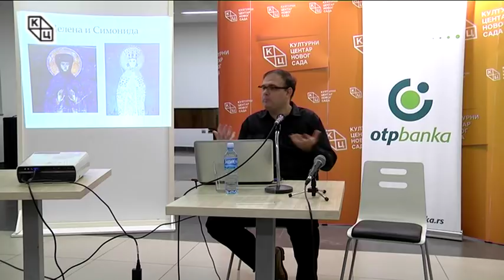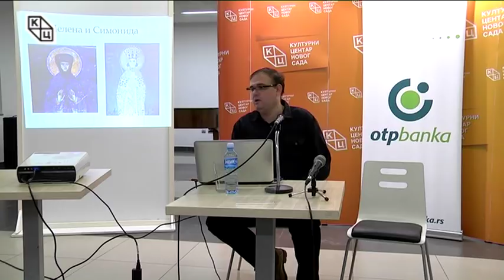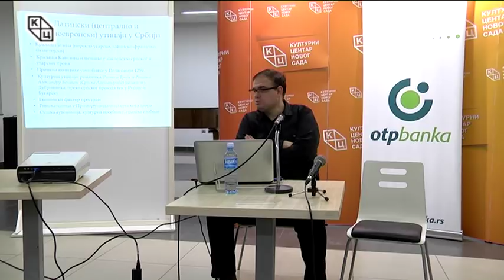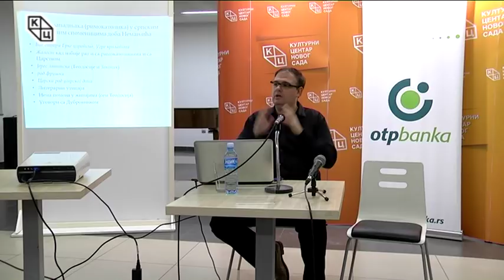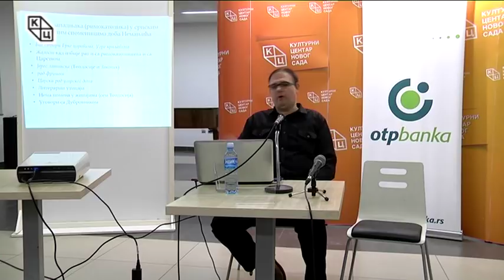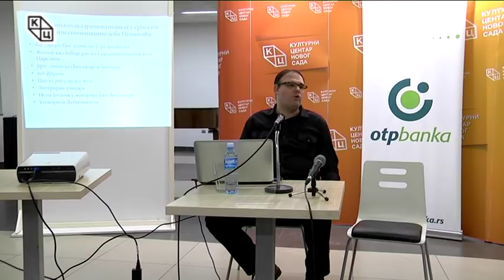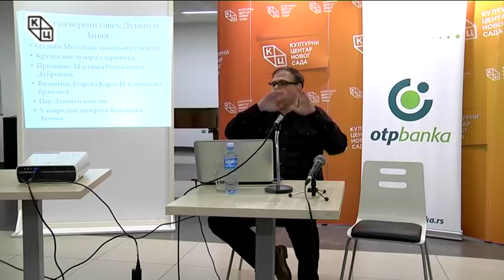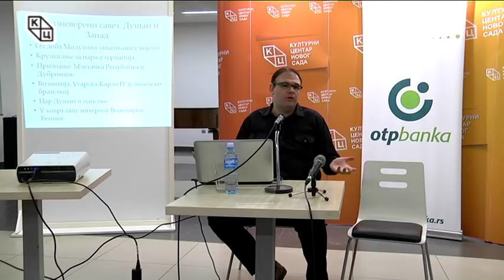Предавање „Србија Немањића између Истока и Запада”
Предавање „Србија Немањића између Истока и Запада” одржано je у уторак, 27. фебруара у Клубу „Трибина младих” Културног центра Новог Сада. Аутор и предавач био је доцент др Борис Стојковски, историчар.
Династија Немањића владала је Србијом више од два столећа. Доба владавине ове династије јесте и период успона Србије и формирањa државе која је у периоду између 1166. и 1371. године постала независна краљевина, а потом и царство са аутокефалном црквом.